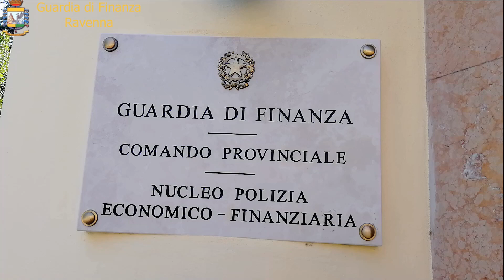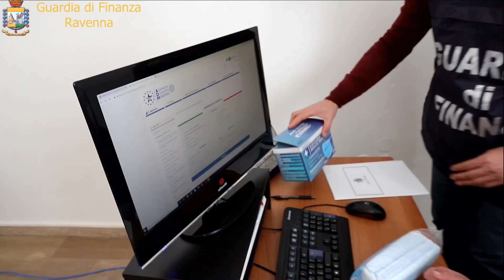20201120 RA Contrabbando mascherine